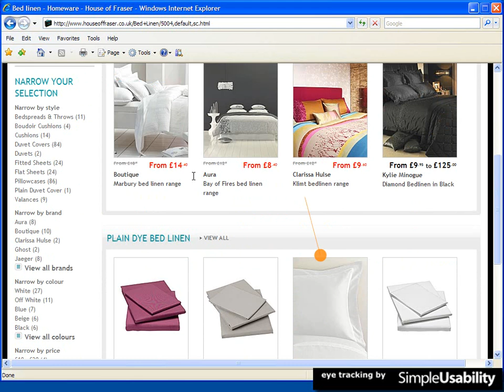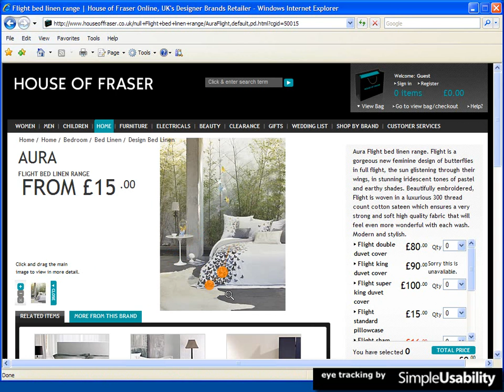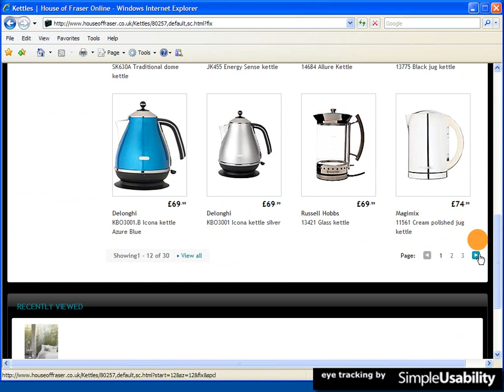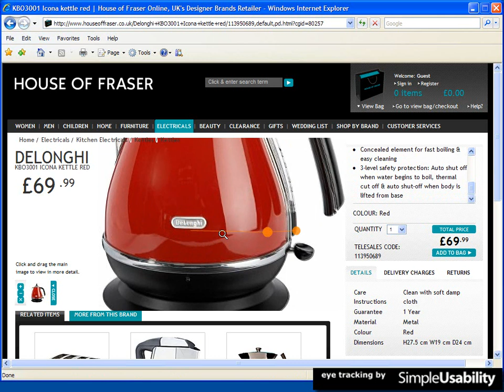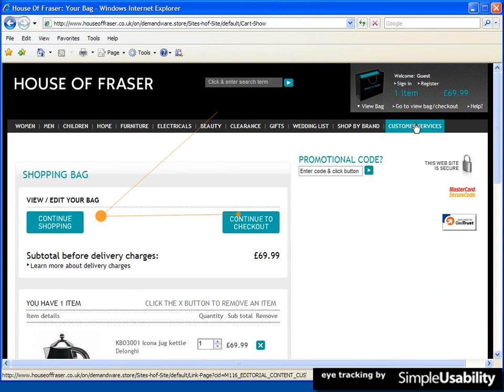Eye Tracking House of Fraser